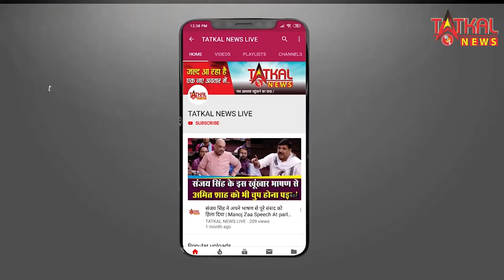HONEYSING​​: तत्काल​ न्यूज़ की तरफ से जन्मदिन की हार्दिक शुभकामनाये || Happy BirthdayTatkalNewslive